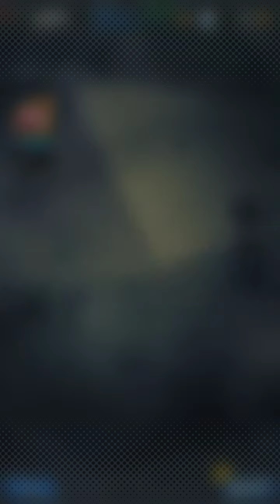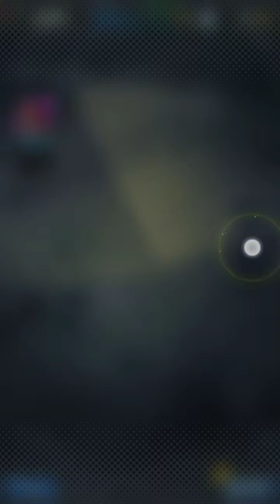Dragon Ball Legends [Master's Pack 2 I 5x Summon]